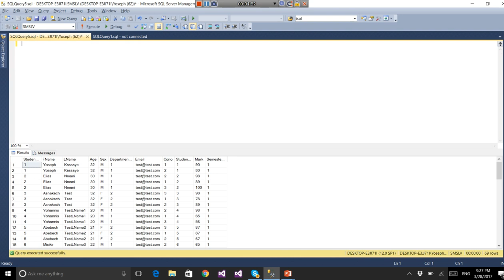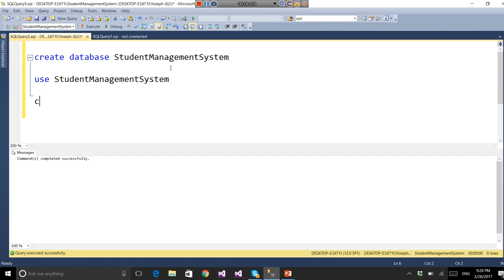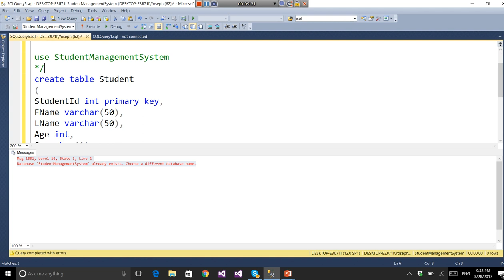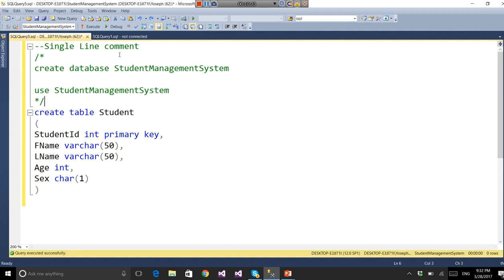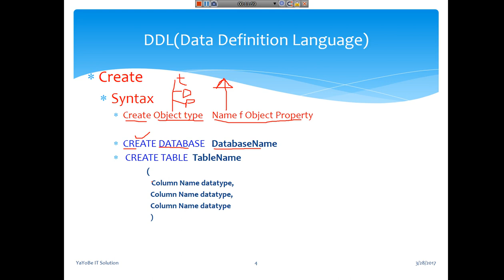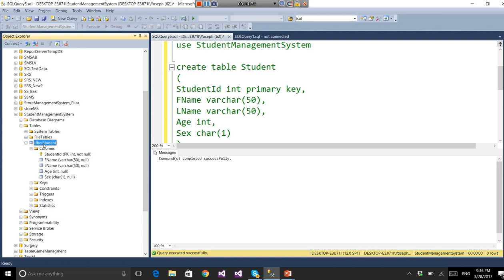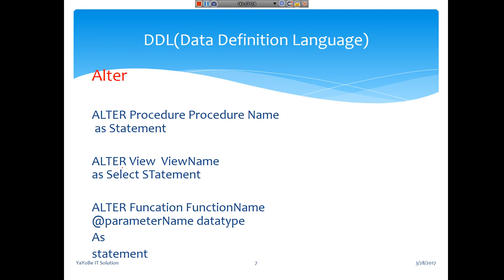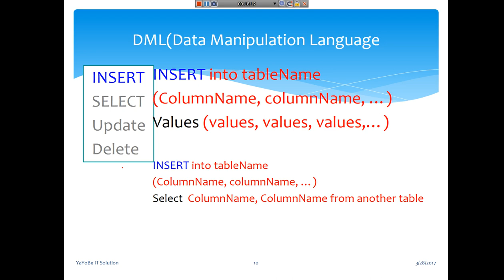SQL Server in Amharic Part 12 DML